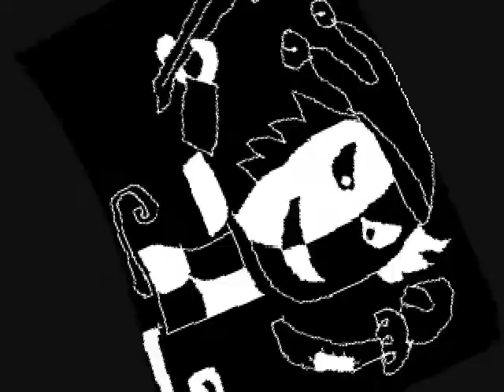YouTube Poop: Robot Chicken Tastes Bad